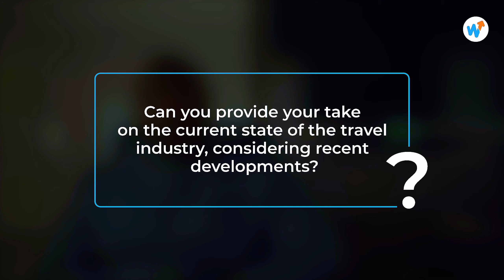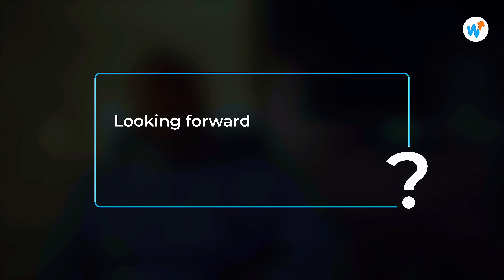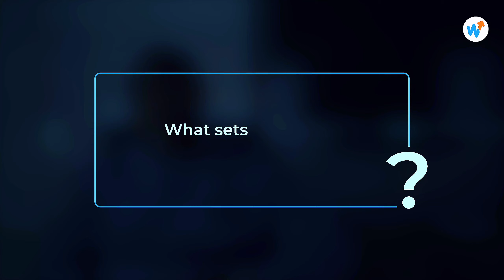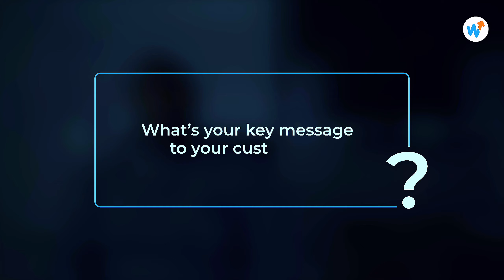Fireside Chat with Bayo Adedeji - Wakanow's Group CEO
Join in as our Group CEO talks about the state of travel and the travel industry today, trends in the global travel space and how Wakanow is positioning to adopt these trends, Wakanow’s 2024 big plans, Lessons from our business operations last year and much more.